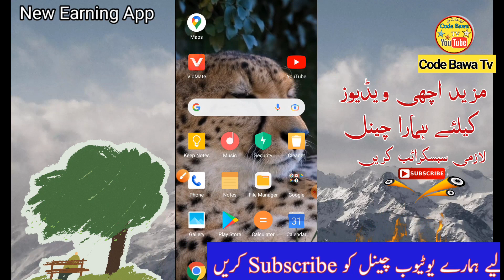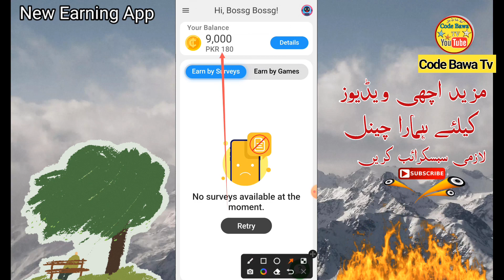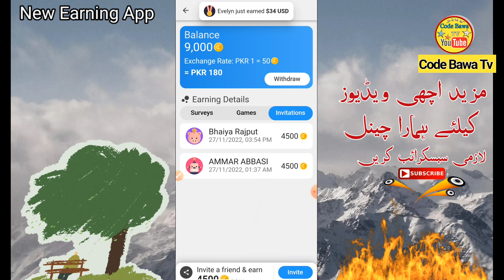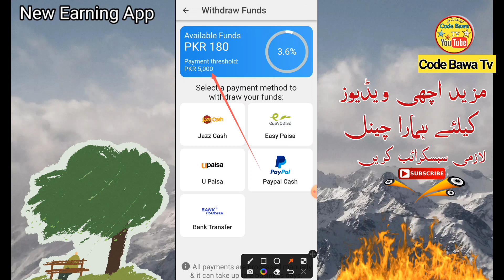Make money online in 2023 | new earning app | Earn Daily 1800 pkr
Related Hashtag!